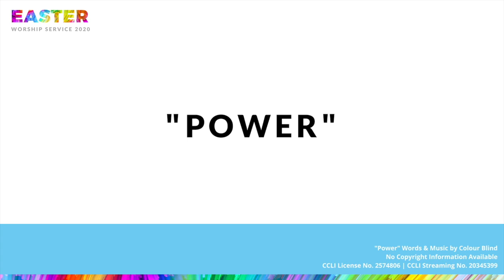God Knows You - May 24th 2020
The Central Jersey Church of Christ is a family of disciples of Jesus Christ.  We believe Jesus Christ is Lord and are committed to following all of his teachings. We are a non-denominational fellowship whose members represent all racial and social backgrounds. We are committed to studying the Bible and God’s grace teaches us to have lives of gratitude and devotion to God.